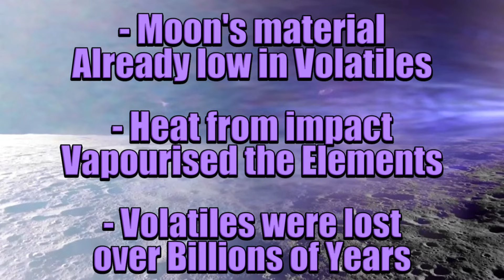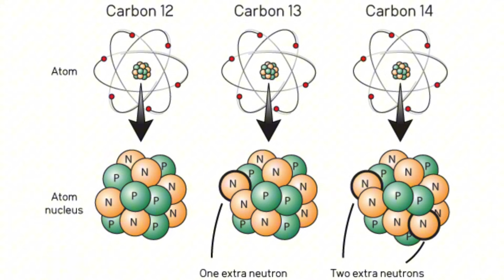Giant Impact Hypothesis — The Collision That Explains the Moon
What if everything we know — the tides, the seasons, the stability of Earth itself — began with a single catastrophic moment?

In this chapter of The Formation of the Earth & Moon, we dive into the Giant Impact: the violent collision between the young Earth and a Mars-sized world called Theia, a moment that reshaped our entire future.
But this isn’t just a story of destruction — it’s about creation, balance, and the hidden partnership that made life possible.

We also explore the isotopic crisis, the mystery of why Earth and Moon share such similar chemical signatures — and how new ideas, including the synestia model, may finally explain it.

If you’ve ever wondered why we exist on a calm, life-bearing world instead of a chaotic spinning rock, this is the chapter that reveals the answer.

✨ This is the cosmic partnership that made us possible.

👉 The Formation of the Earth & Moon (long-form)